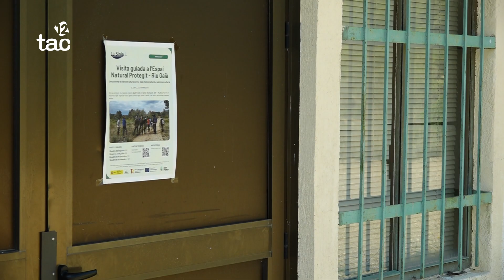S'inicia el primer pla de gestió forestal a l'embassament del Gaià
Fins al febrer, l'associació mediambiental La Sínia aclarirà els boscos per prevenir incendis i afavorir la presència d'espècies en perill d'extinció, com la tortuga mediterrània i l'àliga cuabarrada.